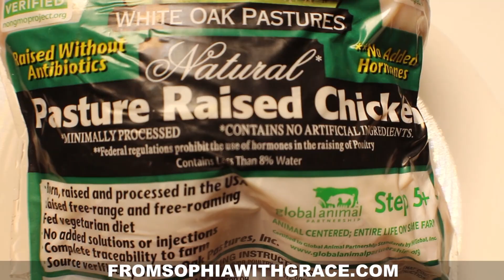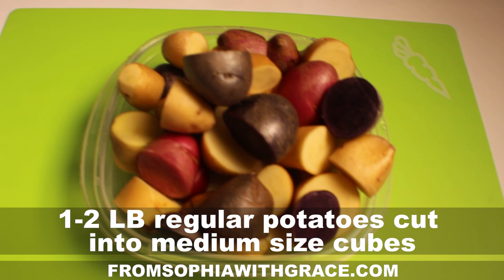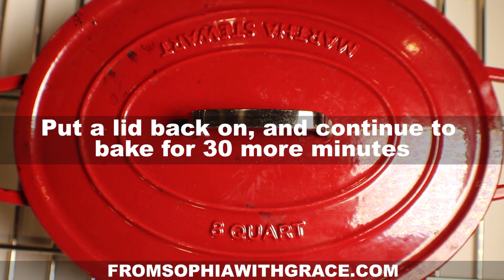Roasted Chicken with Potatoes and Italian Herbs // Healthy Recipe From Sophia with Grace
How about a nice and warm Roast Chicken dinner with family and friends?
Try our golden brown and juicy chicken with potatoes and Italian herbs :)

Hope you enjoy it! Bon Appetite From Sophia with Grace!